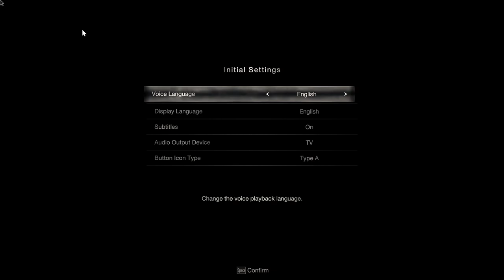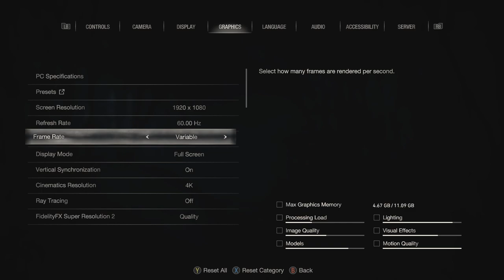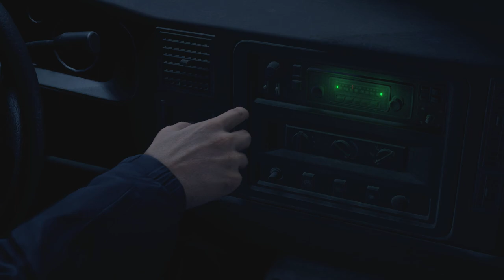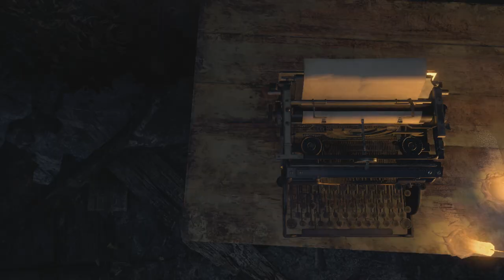The First Moments Of: Resident Evil 4 (2.023)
Welps, Capcom got me buying a remake again... Fortunately, this one seems a lot better than the previous. I hope you like the video and forgive my mistakes, I don't know what's happening but that aim is terrible, in my opinion I just need to get the hang of it.

Don't forget to brush your teeth, rub behind the ears, eat salad and drink water! Game on players!